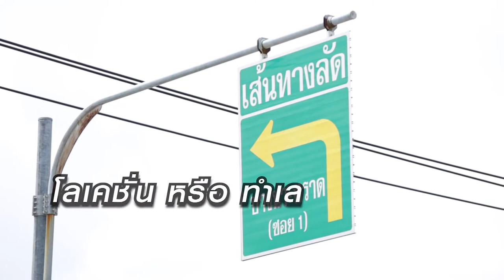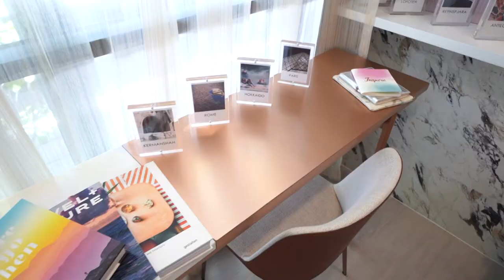Report เทคนิคการเลือกซื้อคอนโด ให้สบายทั้งกาย สบายทั้งใจ